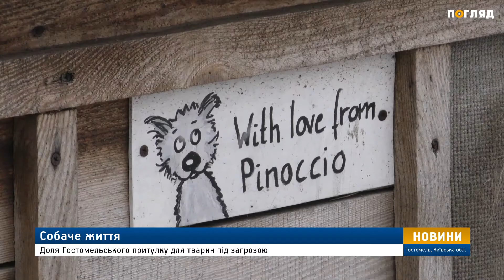Собаче життя. Доля Гостомельського притулку для тварин під загрозою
Символ цього року собака. Вона може ощасливити свого господаря та стати вірним другом на все життя. В Гостомельському притулку їх близько 800. Але доля цих тварин зараз під питанням. Головна опікунка чотирилапих улюбленців — власниця притулку Ася Серпінська. Всі тварини тут привиті та стерилізовані. Але у вересні минулого року над усіма мешканцями цієї території добра нависла загроза виселення. Причина - новий Генплан, згідно якого  ділянка, де мешкає понад 1000 чотирилапих віддана під житлову забудову. Згодом для проживання собак та котів Гостомельська селищна рада запропонувала інше місце. Але утримувати там тварин, за словами Асі Серпінської, майже нереально.